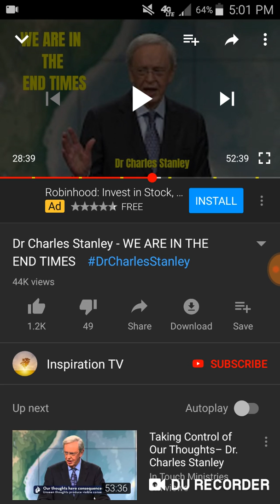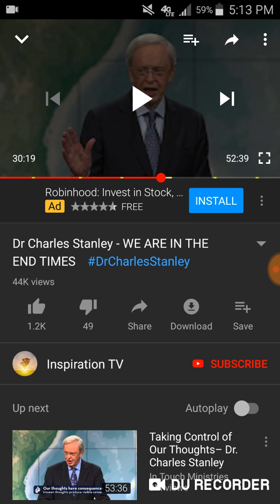Charles Stanley confusing message.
This video I discuss the clip of Charles Stanley preaching the truth of eternal security but at the same time makes a statement that goes against eternal security.